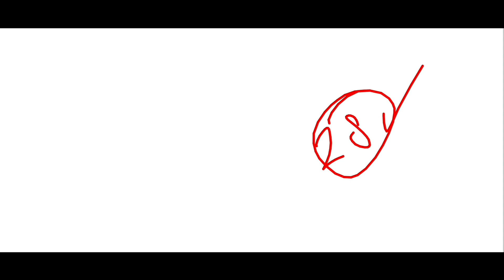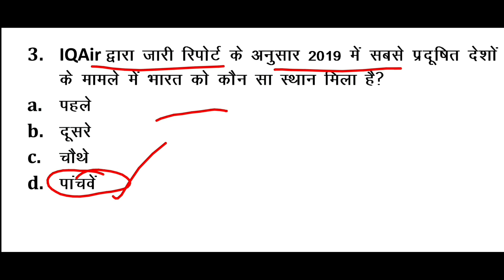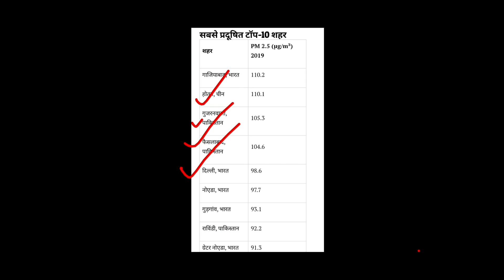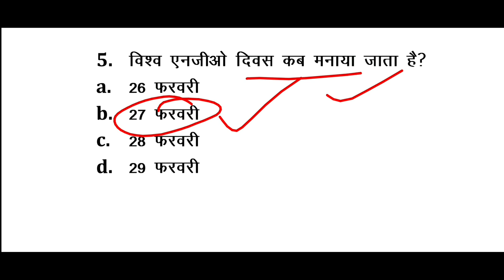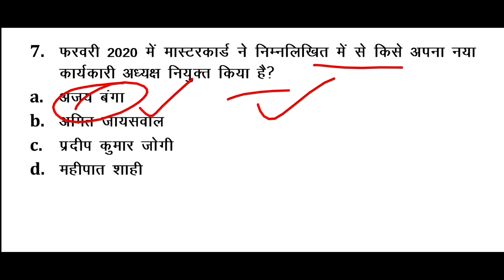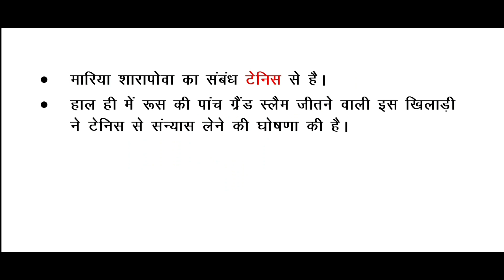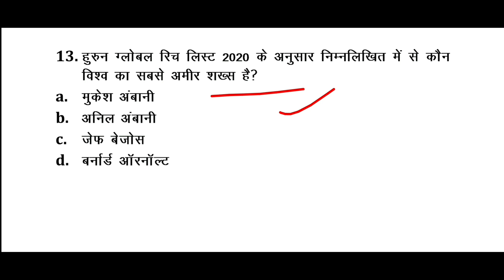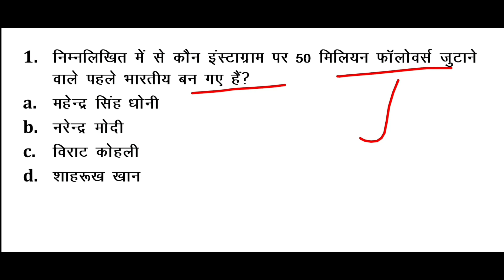28 February 2020 Current Affairs | Daily Current Affairs | Current Affairs In Hindi | railway bharti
STUDY ZONE EDUCATION
study zone education